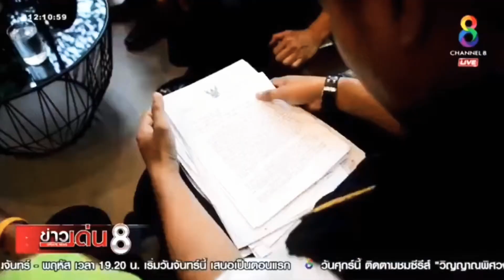นายชาตรี จันทร์วีระชัย ปลัดจังหวัดระนอง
ภาพการปฏิบัติงานเดือนกันยายน 2562